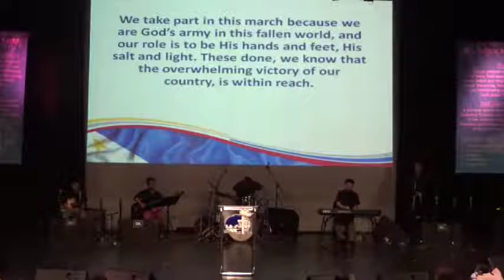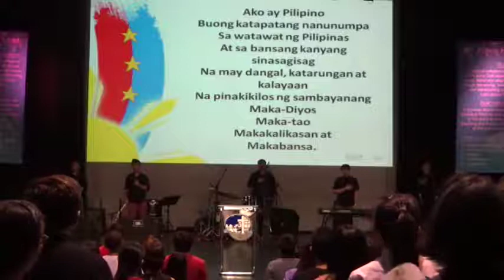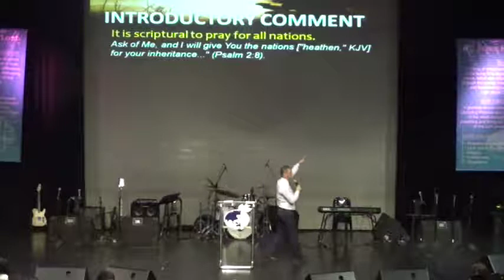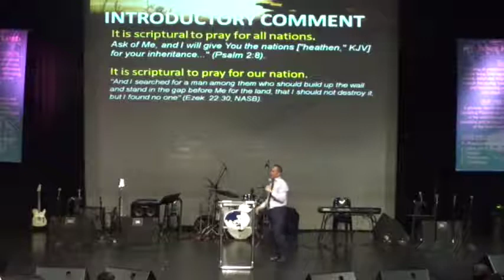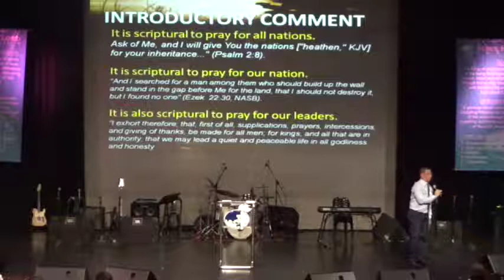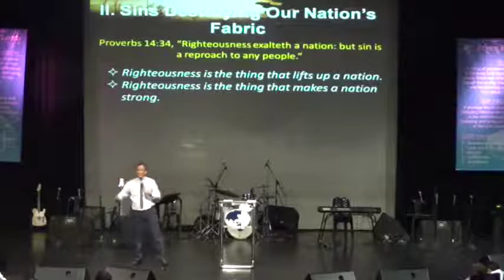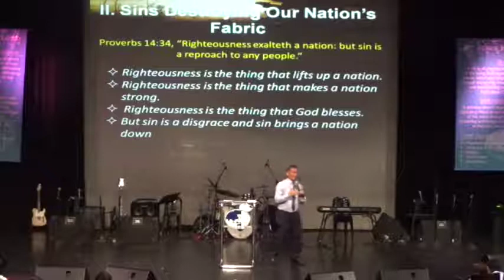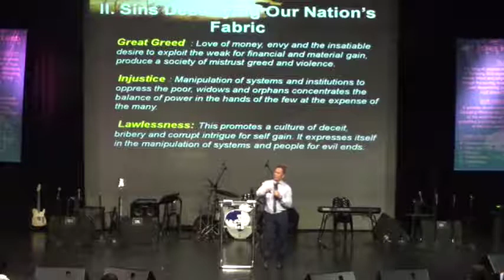An Urgent Call to Prayer - Ptr. Joey Crisostomo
April 10, 2016
JIL-Greenhills, Music Museum